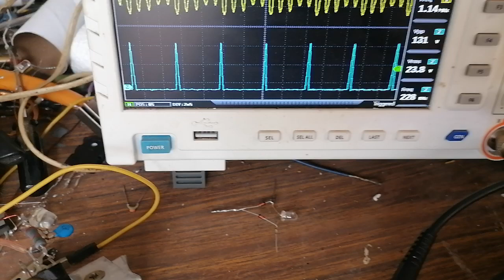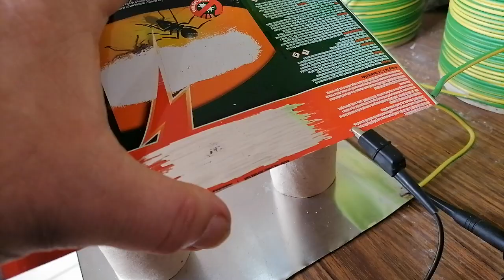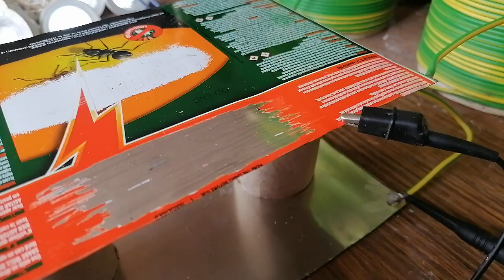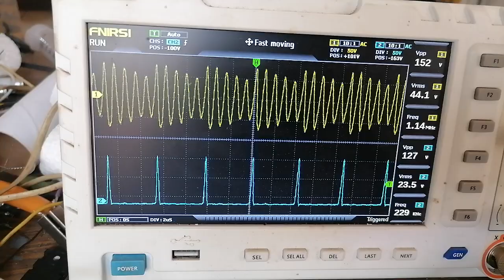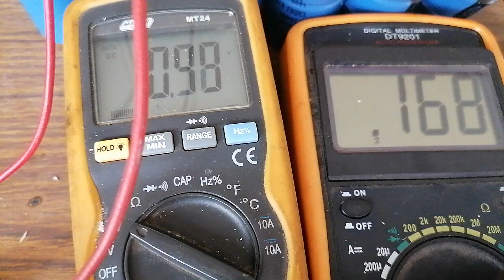Resonance in big coil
showing Resonance in a big coil